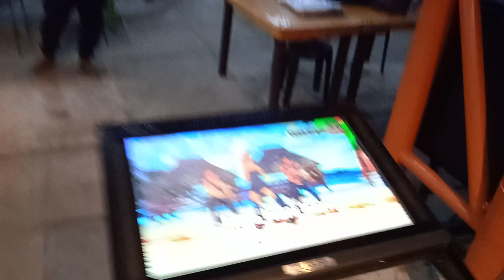Waray Chacha - Bahal Nga Tuba (cover by Dr. Jones featuring Yheng Saquillo)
BAHAL NGA TUBA popularized by Waray Chacha – as performed by Niel "Yheng" Saquillo (originally from Burias, Masbate, Bicol Region) and recorded on a Redmi 9C android phone at Antonio Landa Eatery a.k.a. Janeth Videoke Tambayan, Imus, Cavite (Region 4A / CALABARZON) on Sunday, 19 November 2023

Videographer: Jonathan Ag alias Dr. Jones